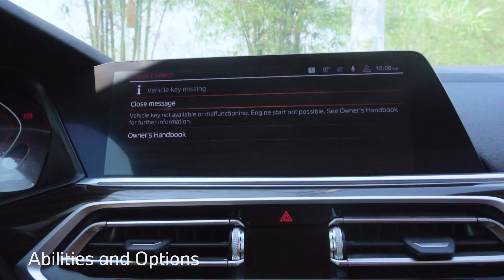BMW Premium Auto Laos - Ad version.1